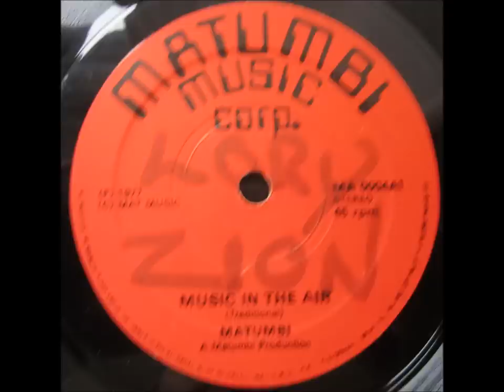Matumbi - Music in the Air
12" on Matumbi Music from 1977